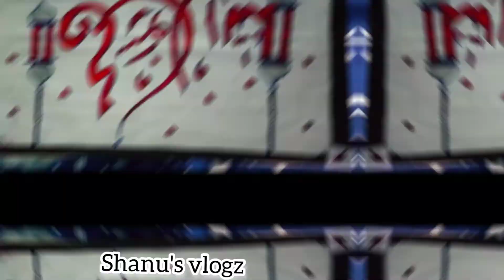Nabidina calligraphy /milad un Nabi calligraphy 2021/@Shanu's vlogz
@Shanu's vlogz